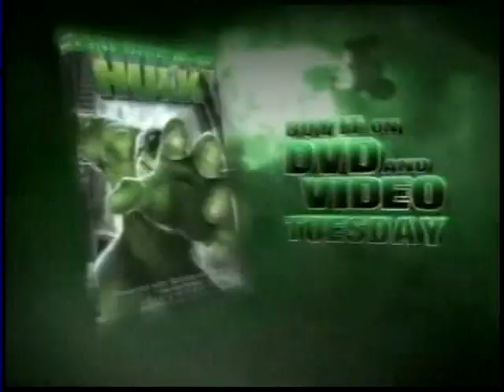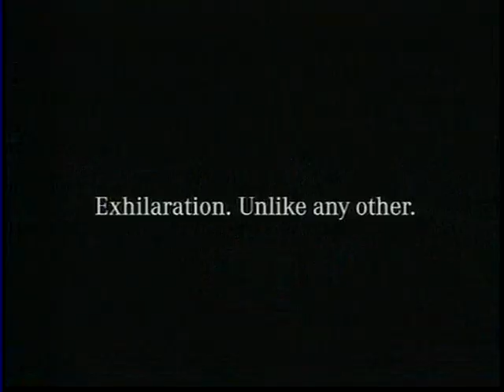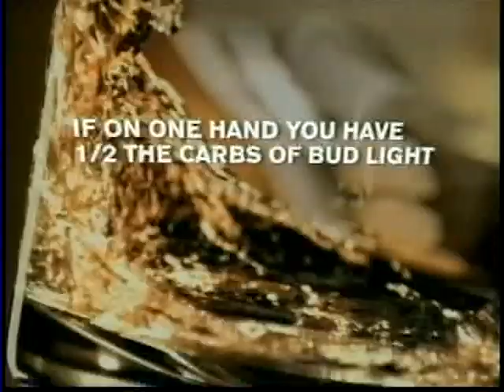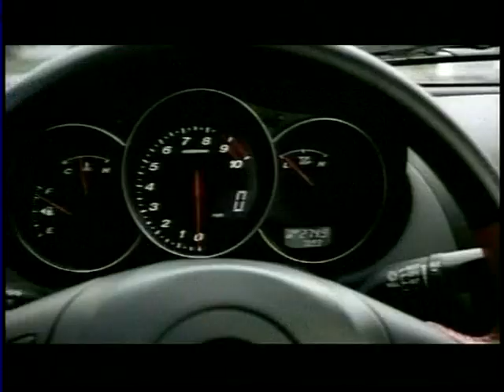2003 NFL Week 8 Kansas City Chiefs at Buffalo Bills Oct 26. Sunday Night Football Full Game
Chiefs with Tony Gonzales, Trent Green and Priest Holmes blow out the Bills